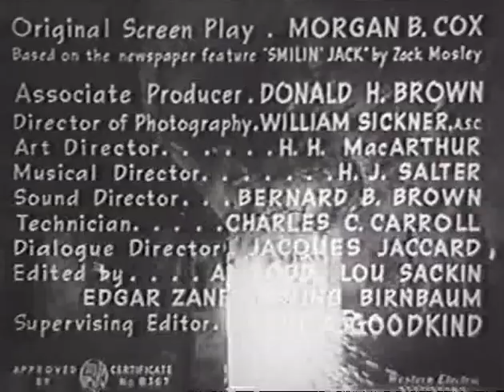Fifteen Fathoms Below - (1943) The Adventures of Smilin' Jack